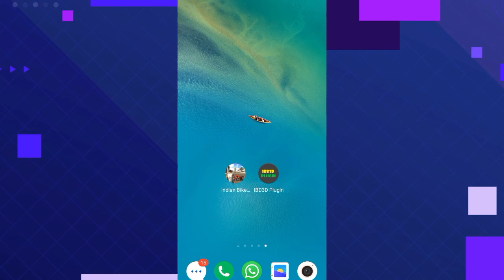New update in Indian bike driving 3D|| indian bike driving 3d gameplay video 🤗